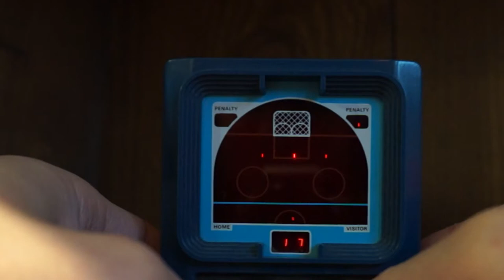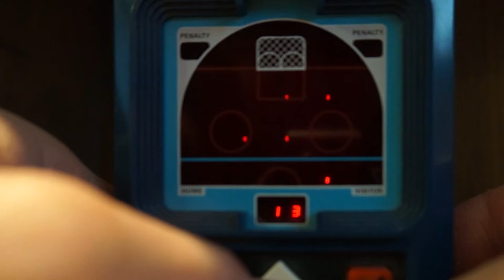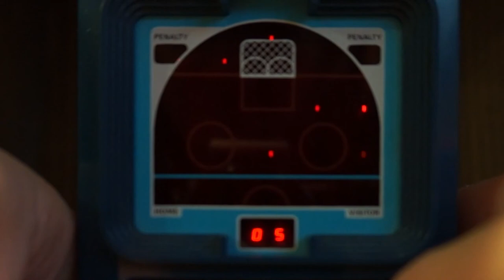Demo of Mattel Electronics Hockey 1978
In this video, we take you back to the late 1970s/early 1980s and give you a hands-on demo of the Mattel Electronics Hockey handheld game.

Did you know that Mattel Electronics was one of the leading manufacturers of handheld electronic games in the 1980s? They produced a wide range of games, from sports simulations like Hockey and Football, to arcade classics like Pac-Man and Donkey Kong. These handheld games were hugely popular at the time, and paved the way for modern handheld devices like smartphones and tablets.

In our demo, we'll show you how to play Hockey on this vintage handheld device, and give you a sense of what it was like to play games on the go in the early days of handheld gaming. Whether you're a fan of vintage gaming or just curious about the history of electronic games, you won't want to miss this video!